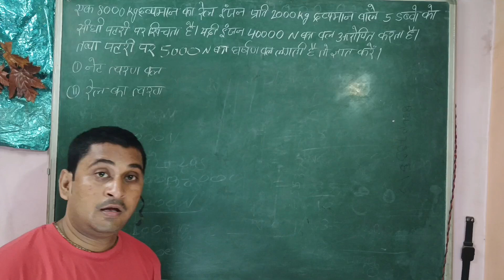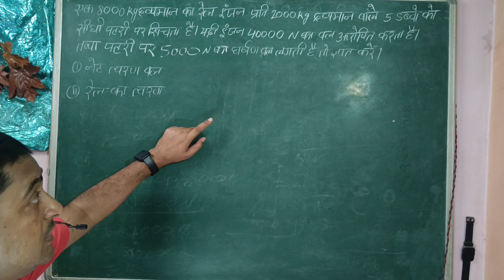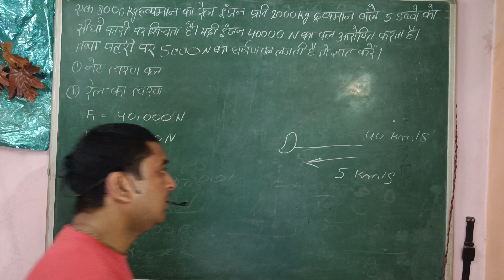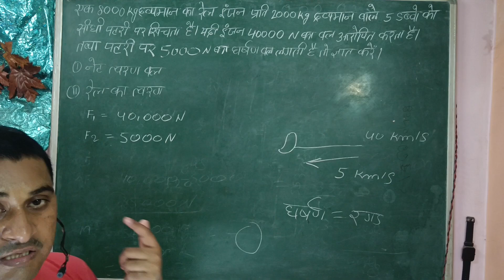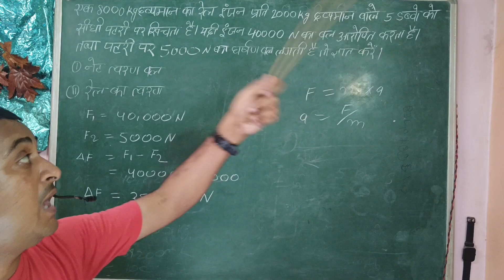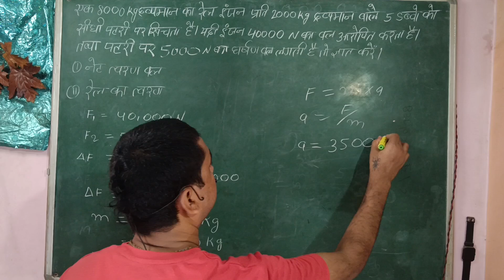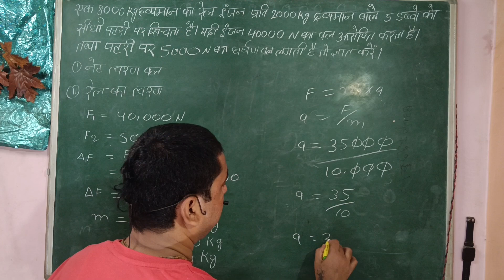एक 8000 kg द्रव्यमान का रेल इंजन 2000 kg द्रव्यमान के पांच डिब्बे को सीधा पटरी पर खींचता है यदि इंजन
एक 8000 Kg  द्रव्यमान का रेल इंजन प्रति 2000 Kg द्रव्यमान वाले पांच डिब्बे को सीधा पटरी पर खींचता है यदि इंजन 40000  N का बल आरोपित करता है तथा यदि पटरी 5000 N  का घर्षण बल लगती है तो ज्ञात करें
(a) नेट त्वरण बल
(b) रेल का त्वरण

ek 8000 kilograam dravyamaan ka rel injan prati 2000 kilograam dravyamaan vaale paanch maas ko seedhee pataree par kheenchata hai yadi injan 40000 n ka bal nirbhar karata hai tatha yadi pataree 5000 n ka gharshan bal lagata hai to gyaat karen
(a) ne tavaran bal

(b) rel ka tavaran

एक 8000 किलोग्राम द्रव्यमान का रेल इंजन प्रति 2000 किलोग्राम द्रव्यमान वाले पांच मास को सीधी पटरी पर खींचता है यदि इंजन 40000 N का बल निर्भर करता है तथा यदि पटरी 5000 N का घर्षण बल लगता है तो ज्ञात करें
(a) नेटचार्ज बल
(b) रेल काचार्ज

boardexam
Jharkhandboard
light of reflection
what islight of refraction
What is motion? what type of motion
what is acceleration?
circularmotion
friction
What is gravitation?
what is force
what is work,power energy?

Rajiv schooling
Rajiv ranjan Tiwari,
Rajiv Sir physics,
physicsclasses,

NCERT Science,
UP Bord,
Bihar Board